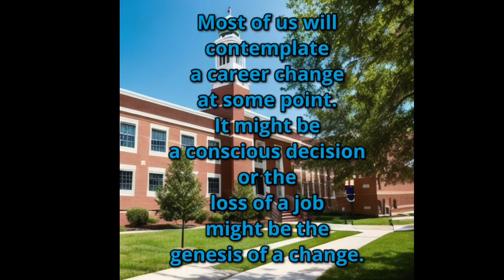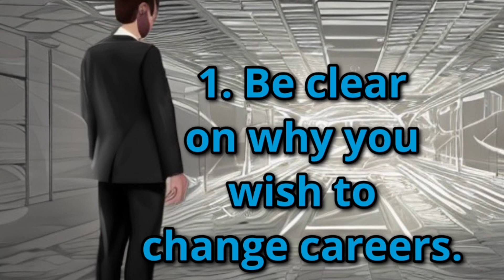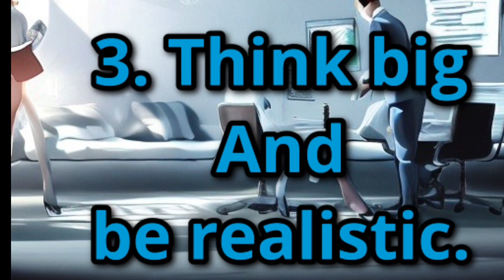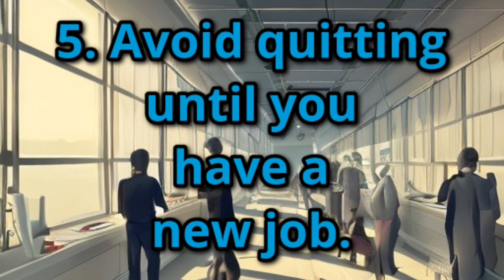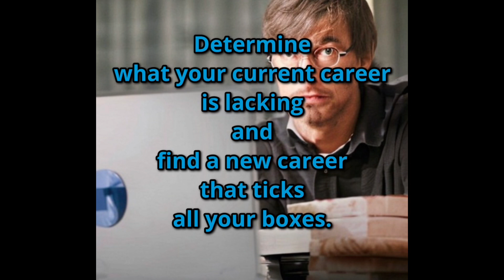Thinking of a career change ? Your secretweapon is here 🙌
We’re relentless self-improvement geeks at Imagine U Academy, and are always looking for ways to get better.

We knew there had to be a way to accomplish more every day, and not feel overwhelmed by the endless to do list for work, home, and our big life goals to fulfill our purpose.
Our coaching process is the love-child of the following concepts:

-Kaizen- the process of slow continuous change.
-Pomodoro Method- setting a timer for 25 minutes of uninterrupted deep work, followed by a 5 minute break. Complete 4 Pomodoro sessions, then take a 30 minute break. This allows you to enter and benefit from Flow State while still remembering to  listen to your body signals.

-SMART Goals- Setting Goals and completing tasks that meet those goals which are Specific, Measurable, Attainable, Realistic, and Time bound.
-Urgency/Importance Matrix- Consider whether a task is Urgent and Important, Urgent but not Important, Not Urgent , but Important, or Not Urgent and Not Important.

-Advice from Warren Buffett-
Mr. Buffett says “The difference between successful people and Really successful people is saying ‘No’”. Many of the most successful people in the world agree. You have to learn to say NO to things that don’t help you reach your most important goals- or as we say- your vision of your ideal future.

Are you ready to live the life you have imagined?
Let’s Get Productive!

Upcoming from Imagine U Academy:
-Becoming a Digital Creator course (on Udemy)
-Achieving Flow State (on Udemy)
-More affirmations and meditations aimed at helping you live the life you have imagined.

“Go confidently in the direction of your dreams. Live the life you have imagined.” - Henry David Thoreau

Let’s Get Productive!